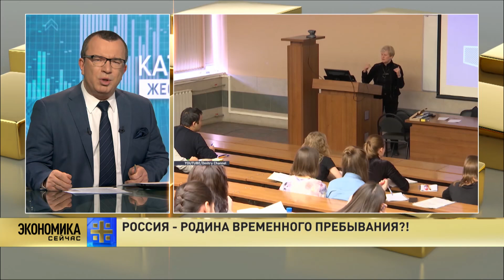6.000.000.000.000 РУБЛЕЙ из России в Америку перевела председатель Центр Банка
За год глава Центрального Банка России Эльвира Набиуллина перевела в США вдумайтесь в эту цифру! ШЕСТЬ ТРИЛЛИОНОВ РУБЛЕЙ! И на что теперь жить пенсионерам - старикам? чем платить зарплату учителям и врачам?